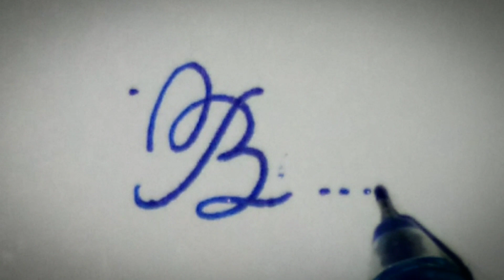4 dots cursive letter practice,, stylish letter B,,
4 dots cursive letter practice,, stylish letter B,,